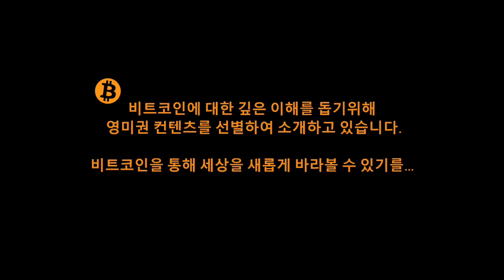세살 아이가 설명해주는 비트코인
비트코인 어렵나요~~?
세살 아이도 설명할 수 있습니다 :)
너무 사랑스럽고 귀엽네요.

주변 지인들과도 많이 공유해주세요.
이 영상은 투자조언이 아닙니다.
모든 투자의 책임은 본인에게 있습니다.